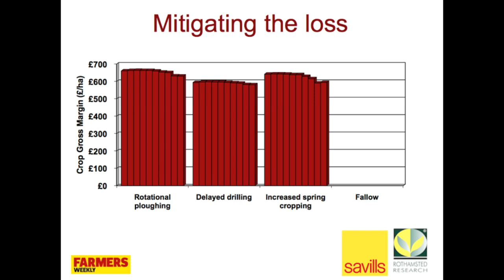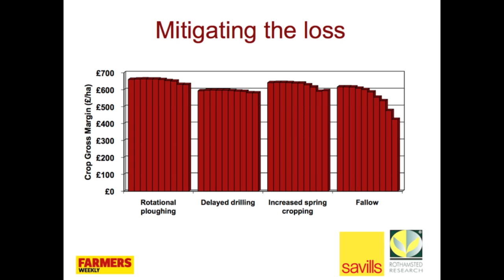Controlling blackgrass - the options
Research on blackgrass control from Farmers Weekly, Savills and Rothamstead Research